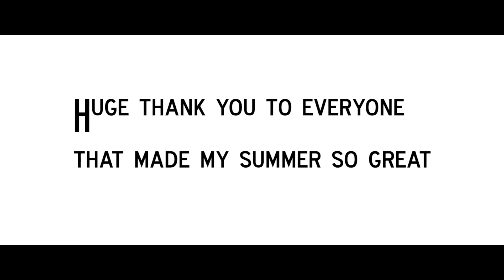Monumental Summer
Yo this summer was pretty awesome.

Shot on Gopro Hero Session 4 and Lumix G7